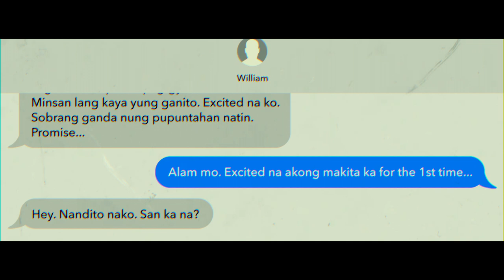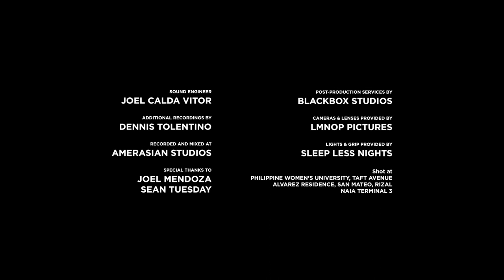LIGAW by BLACKBOX - Official Music Video